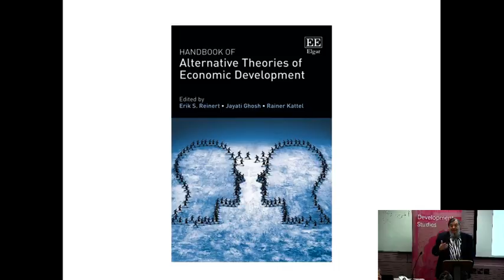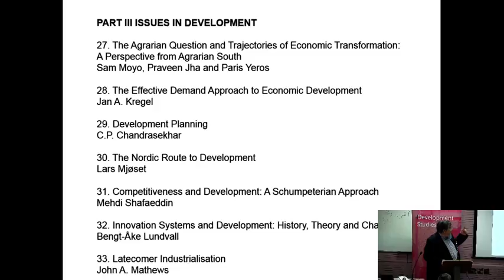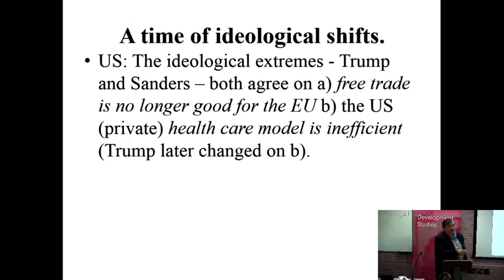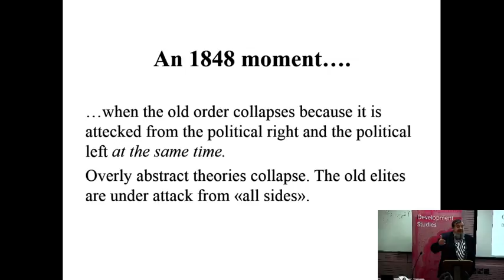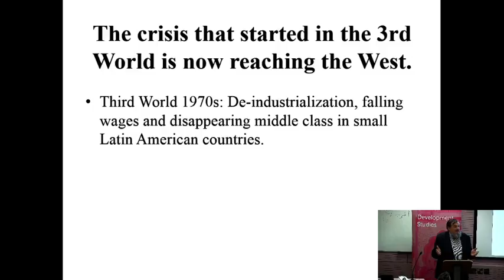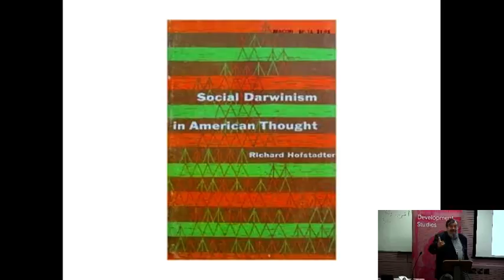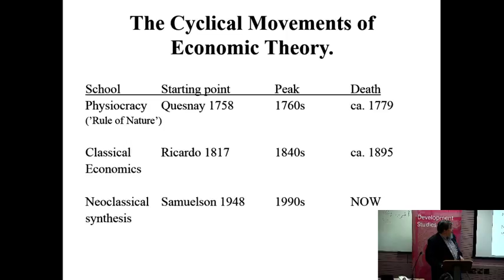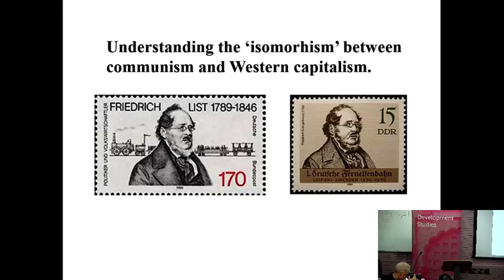Demolishing Neoliberal Development Myths, SOAS University of London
This Development studies Seminar titled “Demolishing Neoliberal Development Myths” was given by Professor Jayati Ghosh, Professor Erik S. Reinert, Professor Rainer Kattel at SOAS University of London on 17 January 2017

The editors of the Handbook of Alternative Theories of Economic Development attempt to cover a huge canvas, in both time and geography, in order to illustrate processes of economic development from many different angles, with authors of the different chapters hailing from all continents. We believe that in order to merit the title Alternative Theories of Economic Development, this volume should aim at the kind of objectivity that is best achieved by observing a phenomenon from as many angles as possible. If the reader asks ‘alternative to what?’, the reply is that this book has collected alternatives to the neoclassical economic tradition that started with David Ricardo (1817) and his theory of comparative advantage. For centuries, economics was at its very core an art, a practice and a science devoted to ‘economic development’, albeit under a variety of labels: from an idealistic promotion of ‘public happiness’ to the nationalistic creation of wealth and greatness of nations and rulers, and the winning of wars. In some sense, until about a hundred years ago, most economists were ‘development economists’. As we launch the publication of the Handbook, we try to reflect on a variety of these approaches in the history of economic thought and in contemporary analysis.

Professor Jayati Ghosh is a distinguished development economist. She has written extensively on topics including international economics, employment, gender, finance and the Indian economy, authoring and co-editing several books and more than 120 scholarly articles. Described by the Guardian newspaper as one of the world’s leading economists, she has received awards from the ILO and UNDP for her research. She teaches at the Centre for Economic Studies and Planning, School of Social Sciences, Jawaharlal Nehru University, New Delhi, India and is the Executive Secretary of International Development Economics Associates (IDEAS), an international network of heterodox development economists.

Erik S. Reinert, a Norwegian citizen, is Professor of Technology Governance and Development Strategies at Tallinn University of Technology. His research area is the theory of uneven growth, i.e. the factors which – contrary to the predictions of standard economic theory – cause world economic development to be such an uneven process. Reinert is also chairman of The Other Canon Foundation in Norway. Reinert holds a BA from Hochschule St. Gallen, Switzerland, an MBA from Harvard University, and a Ph.D. in economics from Cornell University. He has published a large number of articles on economic issues, and his work has taken him to more than 60 countries. Reinert’s book How Rich Countries got Rich and why Poor Countries Stay Poor (Constable & Robinson, 2007) has been published, or is under translation into, about 20 languages. In 2008 he received the Myrdal Prize from the European Association of Evolutionary Political Economy, and in 2016 World Economics Association placed his book on the shortlist of 50 from which the 10 most important economics books over the last 100 years were to be selected by vote.

Professor Rainer Kattel holds the chair of Innovation Policy and Technology Governance at Ragnar Nurkse School of Innovation and Governance, Tallinn University of Technology, Estonia. He has published extensively on innovation policy, its governance and specific management issues. His research interests include also financial policy and financialization. His recent books include The Elgar Handbook of Alternative Theories of Economic Development edited with Erik Reinert and Jayati Ghosh (Elgar, 2016) and Financial Regulations in the European Union edited with Jan Kregel and Mario Tonveronachi (Routledge, 2016). In 2013, he received Estonia's National Science Award for his work on innovation policy.